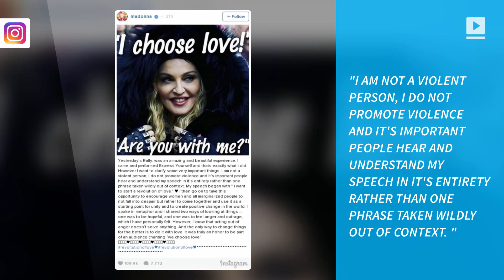Madonna says 'Blowing up White House' comment taken out of context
Madonna has clarified a portion of her powerful Women's March on Washington speech after it was misconstrued as a violent threat toward President Donald Trump. During her speech Saturday, Madonna said, "Yes, I'm angry. Yes, I am outraged. Yes, I have thought an awful lot about blowing up the White House. But I know this won't change anything." In an Instagram posting on Sunday, Madonna said she wanted to clarify her statements. "I am not a violent person, I do not promote violence and it's important people hear and understand my speech in it's entirety rather than one phrase taken wildly out of context. "